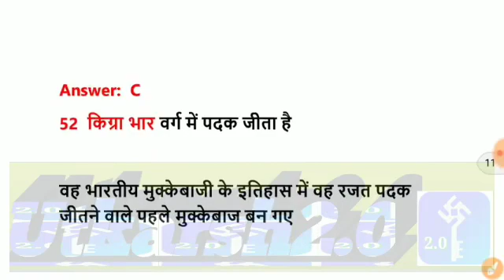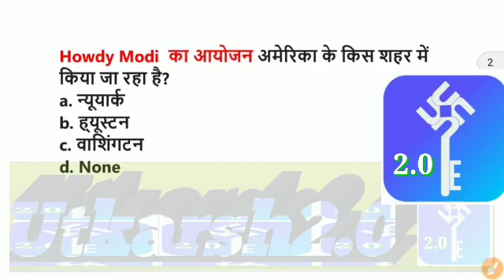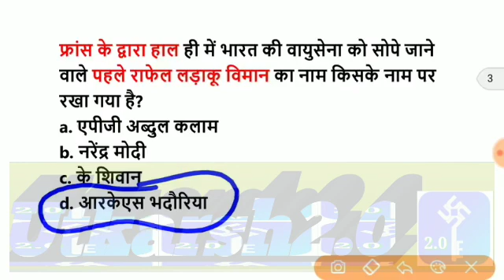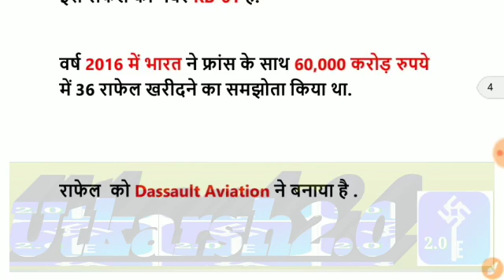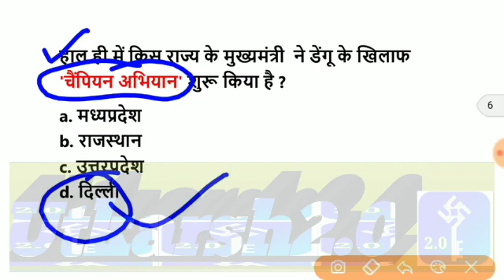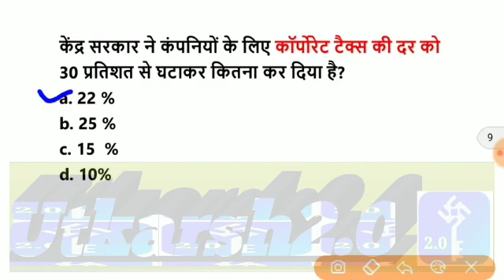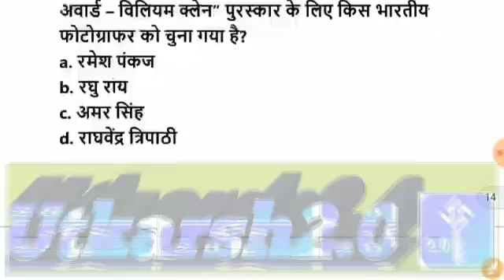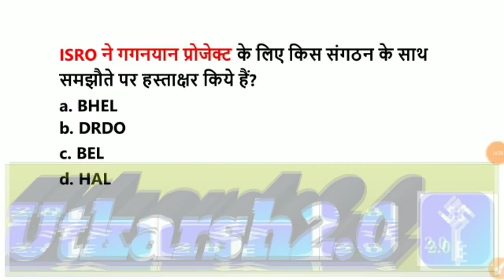23 September current affair#dailycurrentaffairs#utkarsh2.0jodhpur#daily current affairs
इस वीडियो में बताया गया है कि 23 सितंबर 2019 का संपूर्ण करंट अफेयर इस वीडियो में दिया गया है तो वीडियो ज्यादा से ज्यादा दोस्तों में शेयर करें और इसी प्रकार के वीडियो के लिए हमारे चैनल को सब्सक्राइब करें और वीडियो अच्छा लगे तो लाइक जरूर करें धन्यवाद